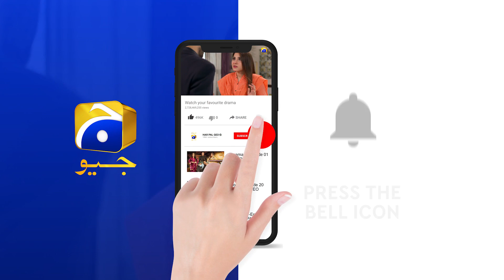Dour | Episode 15 | Best Scene 05 | HAR PAL GEO